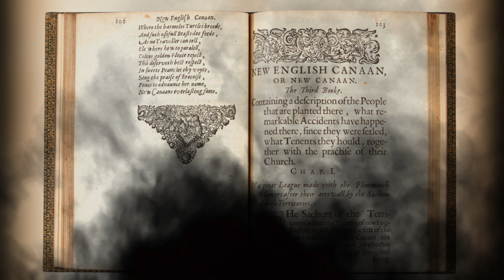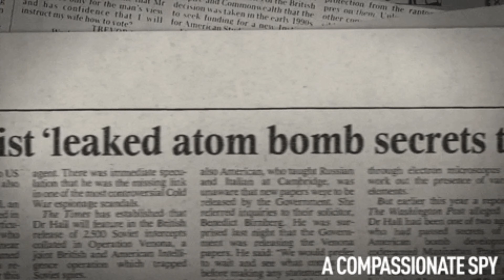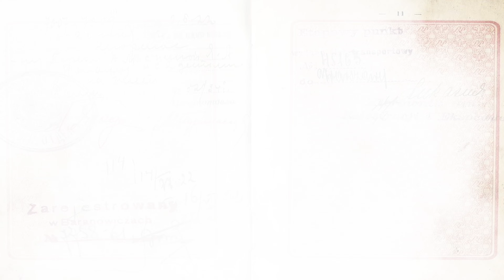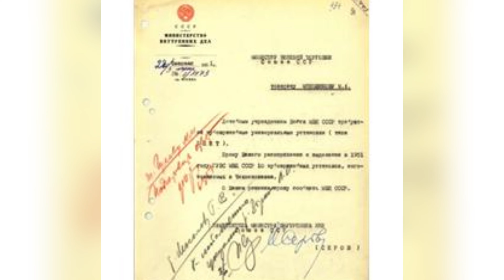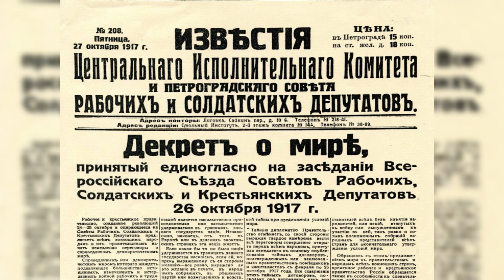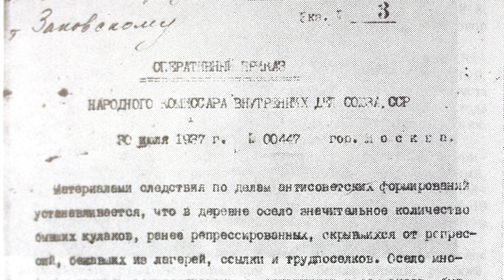Bizarre experience of Soviet prisoners in the Gulag camp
Prepare to be stunned as we delve into the haunting and hidden world of the Soviet Gulag camps. In this eye-opening video, we uncover the bizarre experiences of prisoners who endured unimaginable hardships. From chilling tales of survival to astonishing acts of resilience, these stories will leave you speechless.

Discover the untold stories of the Gulag prisoners who faced harsh conditions, grueling labor, and constant fear. Witness their incredible journey through firsthand accounts and historical records that expose the dark reality of the Soviet prison system.

🔥 Don't miss out on this shocking exposé! Click now to watch the video and uncover the bizarre experiences of Soviet prisoners in the Gulag camps.

Soviet Gulag, Gulag camps, Soviet prison system, Soviet prisoners, Gulag survivors, Soviet Union, Gulag documentary, Forced labor camps, Prisoner stories, Unbelievable experiences, Soviet history, Dark secrets, Human resilience, Historical atrocities, Unseen footage, Shocking revelations, Hidden truths